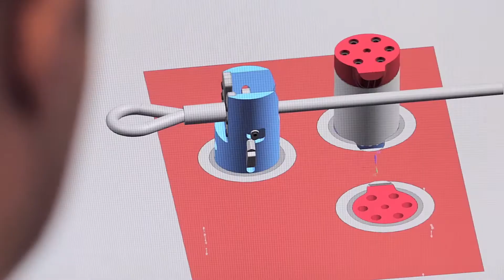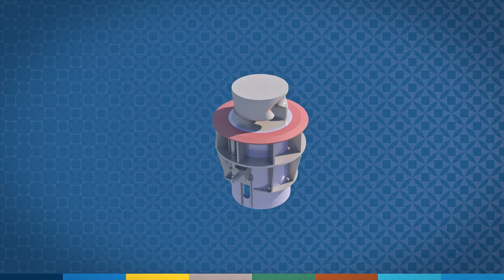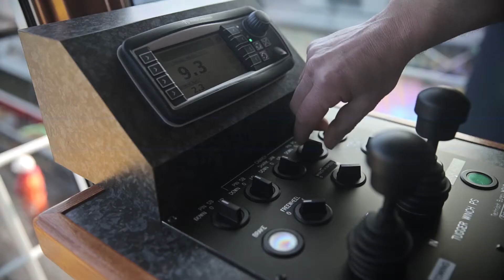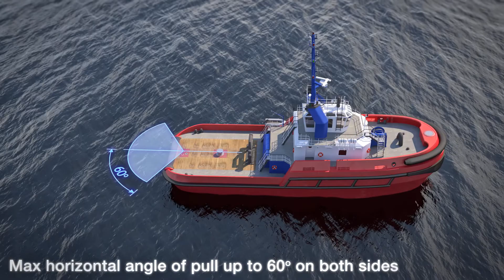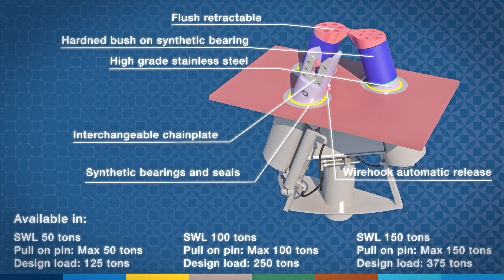Kooiman Marine Group deck equipment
In this film you can see the various towing pins that Kooiman Marine Group has developed. If you want more information, please go to our